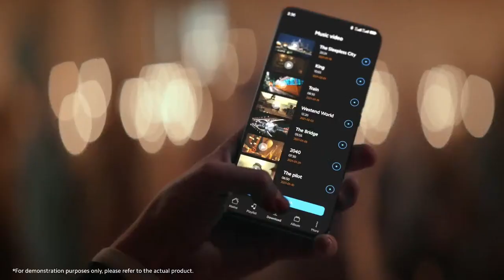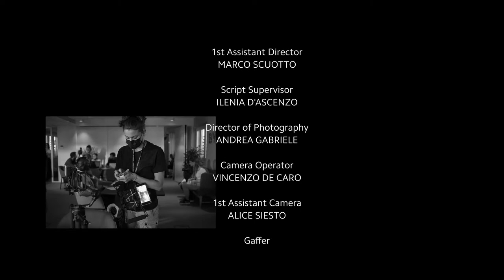Xiaomi Malaysia Online Launch Event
Join us for the global launch of Xiaomi11TPro, Xiaomi11TSeries and more products on 23 September 2021, 8pm
Let the magic begin!